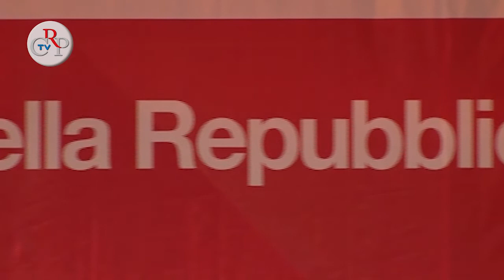CrpTv n.17 del 01 giugno 2012 - Concerto del 2 giugno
Un concerto del 2 giugno in piazza San Carlo a Torino con il pensiero rivolto alla tragedia del terremoto che ha colpito l'Emilia Romagna. Questo il senso del tradizionale appuntamento per la Festa della Repubblica, organizzato dal Consiglio regionale, Comitato Resistenza e Costituzione, in collaborazione con Città di Torino, Rai e Teatro Regio di Torino. Sul podio l'Orchestra Sinfonica Nazionale della Rai e l'Orchestra del Teatro Regio con la direzione di Michele Mariotti. In programma la Sinfonia da "L'assedio di Corinto" di Gioachino Rossini, l'ouverture in do minore op. 62 "Coriolano" e la Sinfonia n. 7 di Ludwig van Beethoven.
[Interviste al presidente e al vicepresidente del Consiglio regionale, Valerio Cattaneo e Roberto Placido]